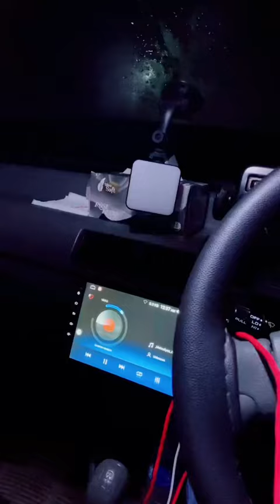Preeto Main Or Shopping| RJ Muhammad Usman vlog| Mini vlog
Pretto Main Or Shopping| RJ Muhammad Usman vlog| Mini vlog